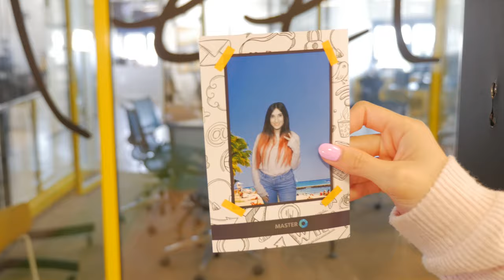MIRROR X GREEN SCREEN